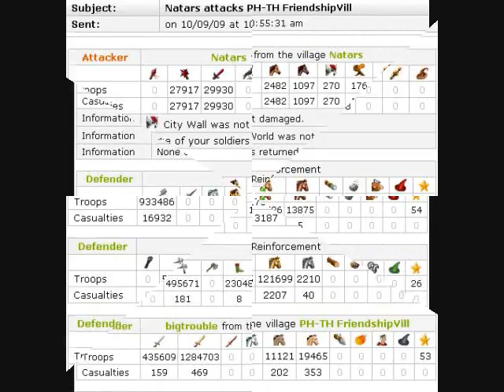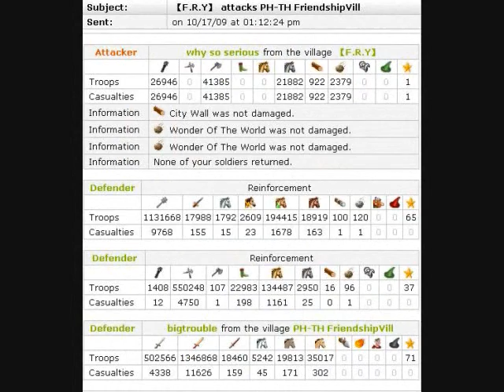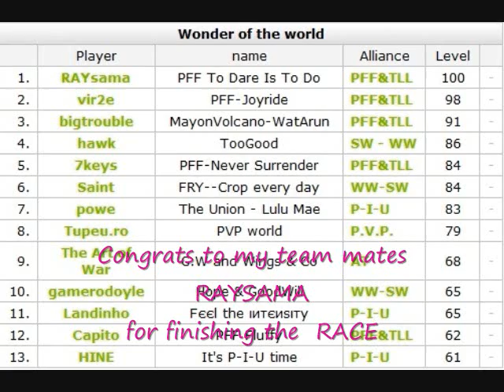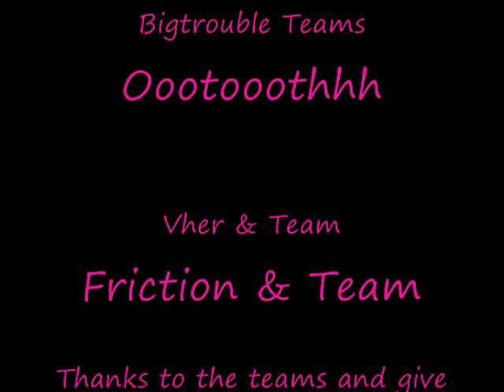bigtrouble WW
PFF&TLL meta